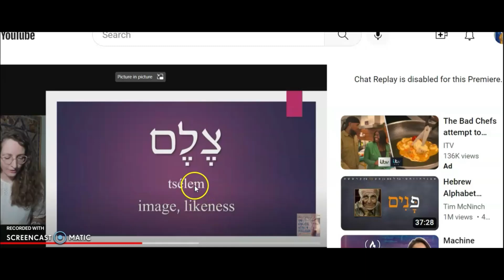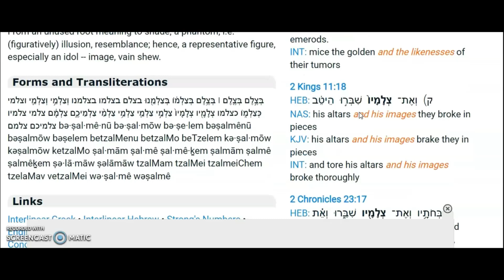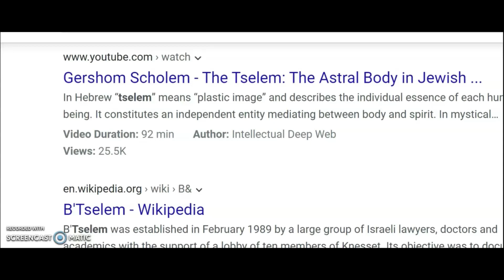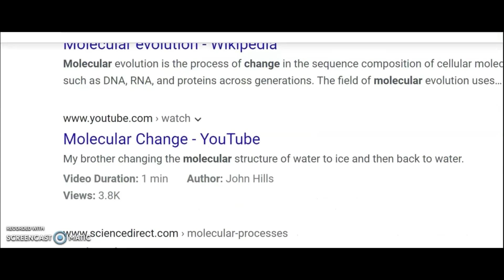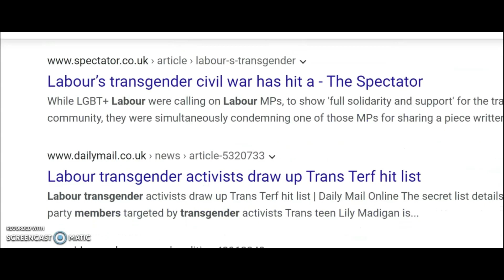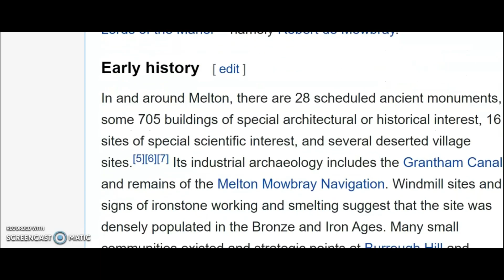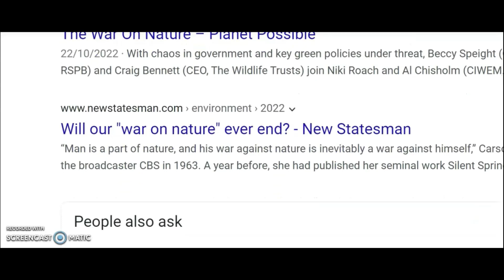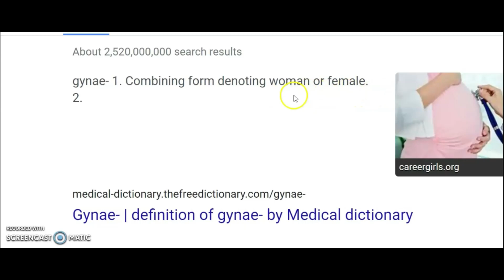John Lennon's Mirror !!!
..an enchanting childrens story ..- just kidding of course .its a story of T Drinkers.